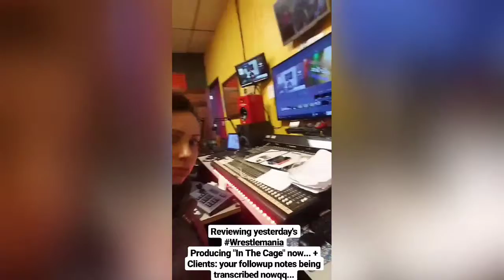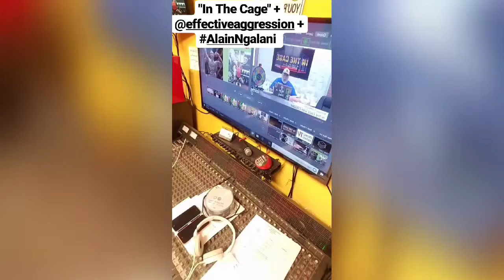Recording Podcast at Youtube Studios & Producing TV Shows at Paradise Studios